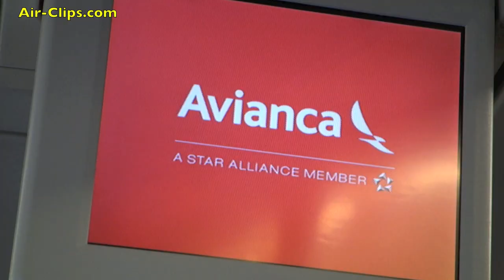TACA International Airlines A319 Business Class Miami - El Salvador [AirClips full flight series]